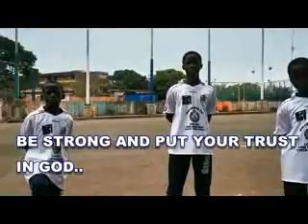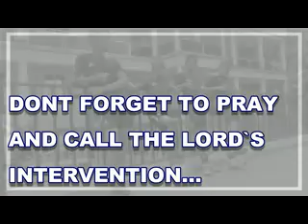2020 - Love the Church, Love the Game, Fight the Virus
A COVID-19 message from the Orthodox FC SL